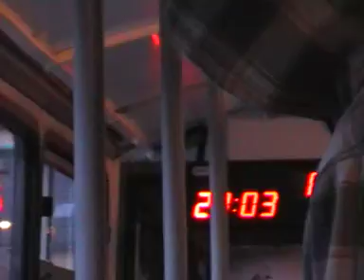Jízda vozem 7096 z Čimic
MHD Praha, Karosa B 732 ev. č. 7096 pražského DP na lince 183.
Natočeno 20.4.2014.